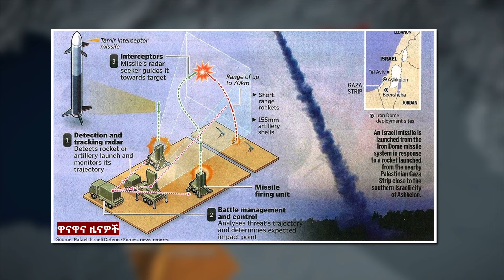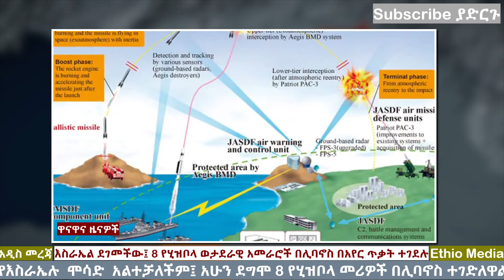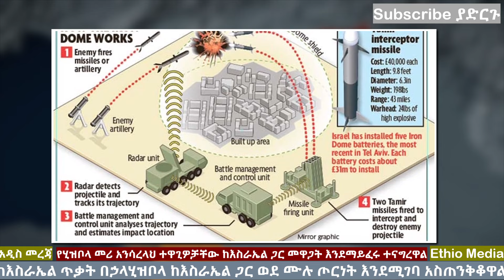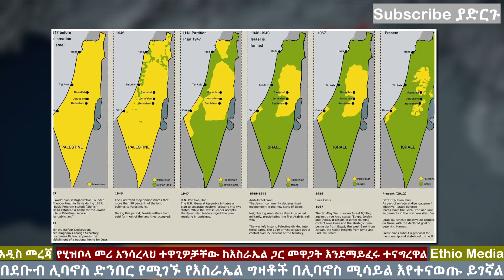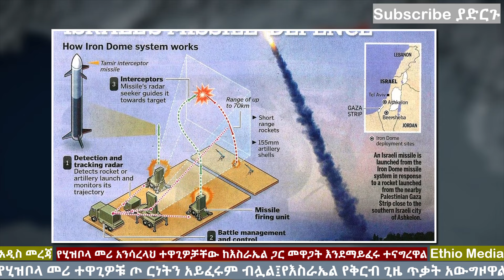Ethiopia: እስራኤልና ሂዝቦላህ የተፈራውን ጀመሩት | ጄቶች በሚሳይል ነደዱ | የሂዝቦላ መሪዎች ተፈጁ | Ethio Media | Ethiopian News